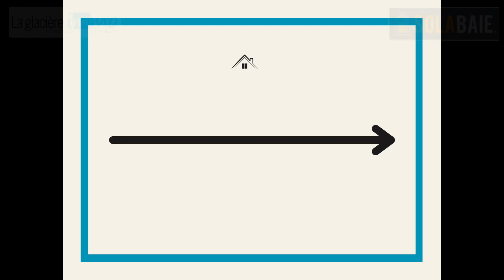Les volets Partie 3 / La Glaciere immo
Quelles sont les différentes caractéristiques entre chaque matériaux que compose un volet ?
Y-a-t-il un impact purement esthétique ? thermique ? ou d'entretien ?
On vous répond dans cette vidéo avec @Solabaie